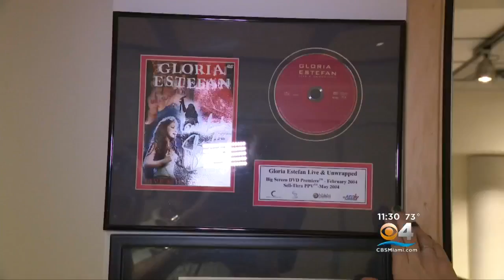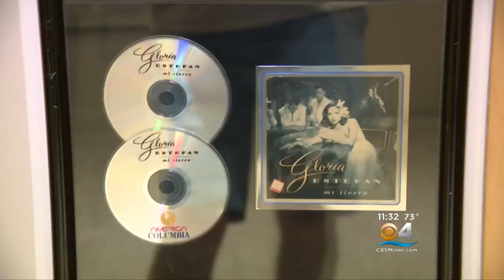'It's All A Gift': Emily Estefan On Growing Up With Miami Music Royalty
CBS Miami's Lisa Petrillo reports on a budding superstar who just happens to be the daughter of a South Florida singing legend.